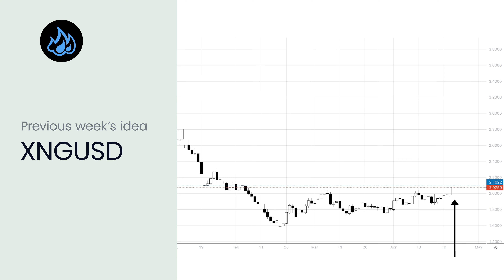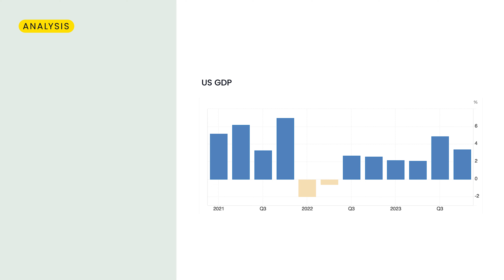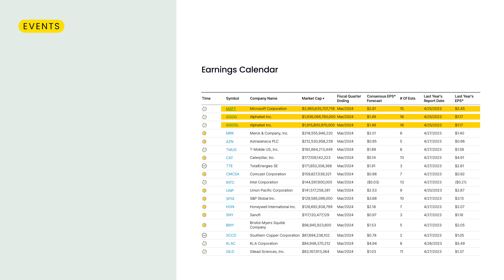S&P 500 Update: Key support levels amid TESLA & MICROSOFT earnings | Market Outlook | 24/Apr/2024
Exploring the recent movements of the S&P 500, this week's Market Outlook dives into the index's performance as it finds a potential turning point around the 5,000 mark.

With a mix of expert analysis and the latest market insights, we examine how top-tier company earnings, including Tesla and Microsoft, are influencing the stock market index. You won't want to miss our breakdown of what to expect in this volatile trading climate.

Trade with care and keep watching our informative videos to enhance your trading skills and strategies.

Explore our better-than-market trading conditions on our